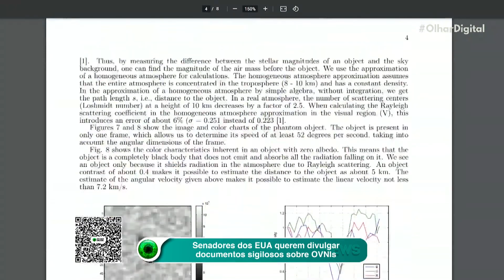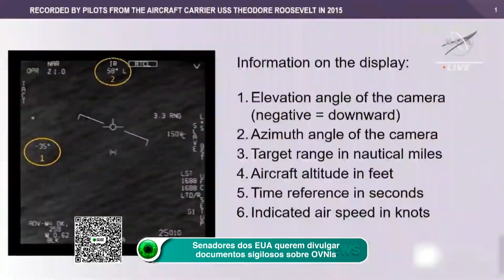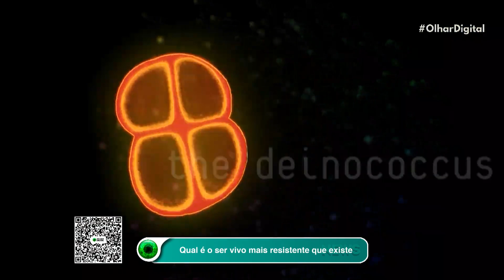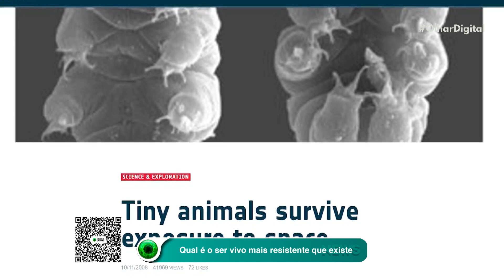Senadores dos EUA querem divulgar documentos sigilosos sobre OVNIs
O Senado dos EUA pretende divulgar documentos sigilosos sobre OVNIs. Os senadores Chuck Schumer, Mike Rounds e Marco Rubio lideram a proposta para forçar a divulgação de informações que o governo chama de “fenômenos anômalos não identificados”.